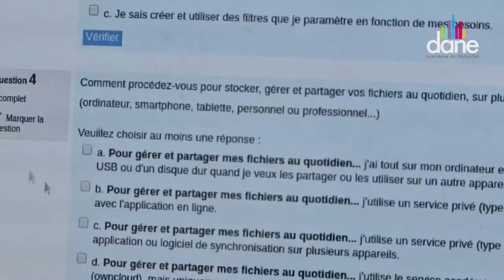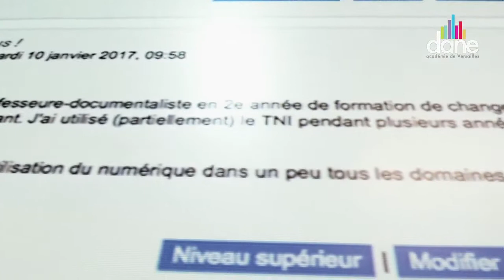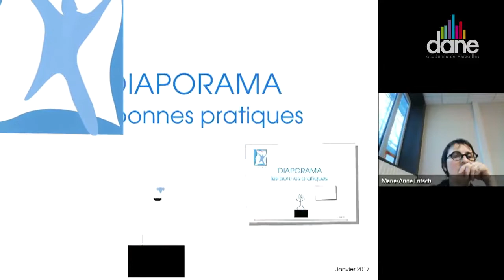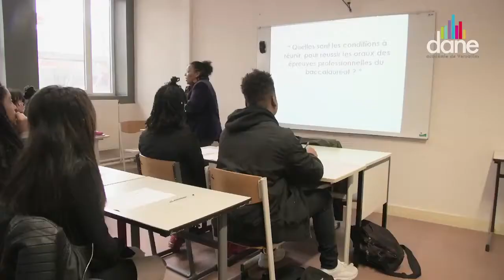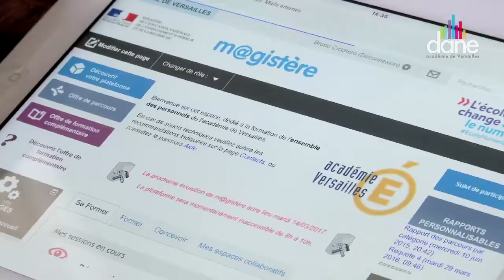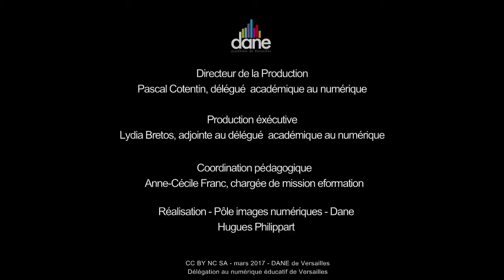Les fondamentaux de la culture numérique : une formation hybride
Le dispositif "les fondamentaux de la culture numérique" doit permettre de fournir à tout enseignant intéressé les fondamentaux d’une culture numérique et la compréhension des enjeux pédagogiques d’un usage raisonné du numérique en classe.